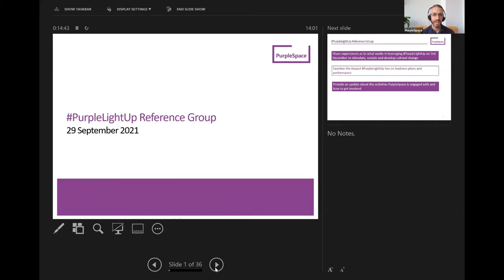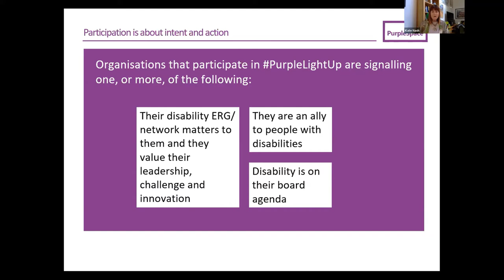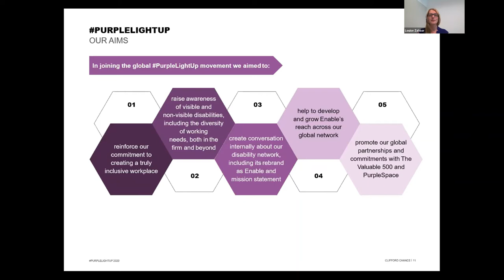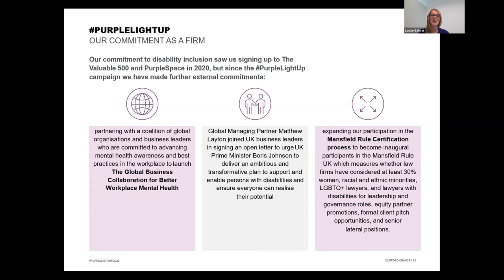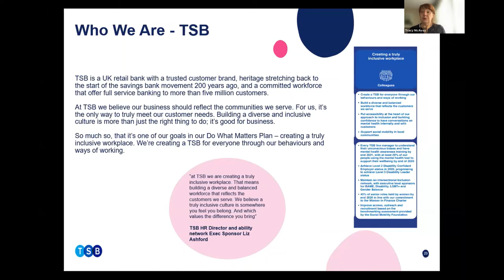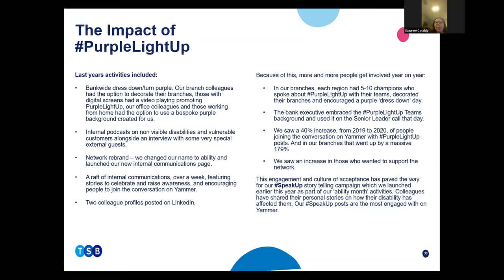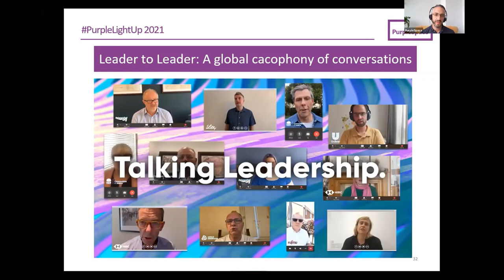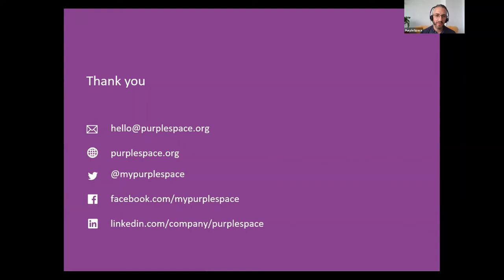PurpleLightUp Reference Group Meeting 29th September 2021